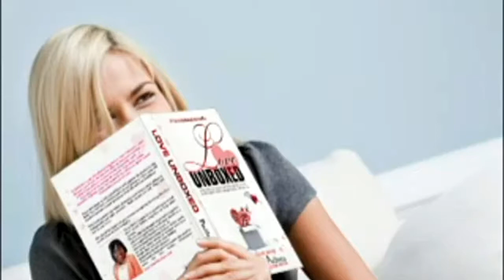Embracing Your Love Story| Praise Talk Show with Placida Acheru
Can your Life story inspire and transform others?

About 2 years ago I was interviewed by Pastor Praise on The Praise Talk Show. The Interview took another turn with me sharing details about my personal life.

I hope you find some inspiration from this video.

ABOUT PLACIDA:
Placida Acheru is one of the UK's Top Business Transformation Coaches. She is a sought-after coach and mentor, who shows business owners how to systematically transform their every day into the power to create wealth. She loves tech and encourages her clients to embrace the changing world of business, innovation, and technology.
Placida's passion is seeing business owners take charge of their lives, unleash their potential and breakthrough every roadblock to their financial success.
Placida is known to make work light and literally hold your hand, to see that you make a success of your business if this is what you want.
She went from a school administrator to an internationally recognised business mentor in less than 5 years, starting her life again from scratch at the age of 38 with little knowledge of how to use the internet.
She can help you do the same.

Looking for a safe space to network with other women in business?
Unleash Your Impact and Income Potential (FB Group): This is a group were budding and established businesswomen connect and support each other’s growth.